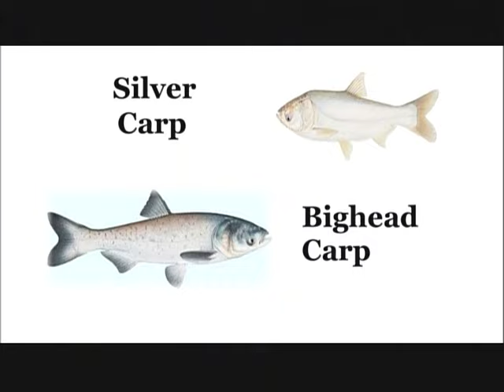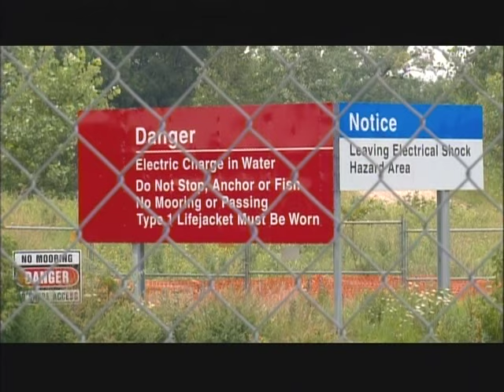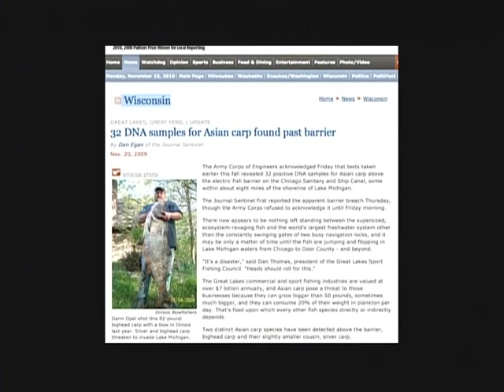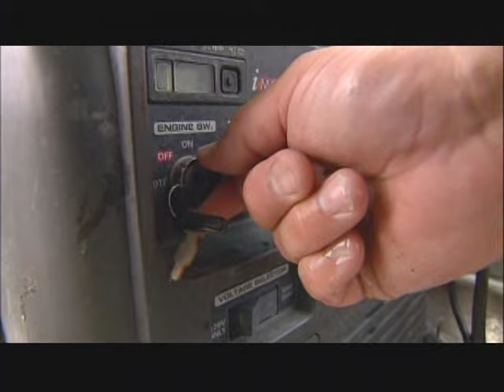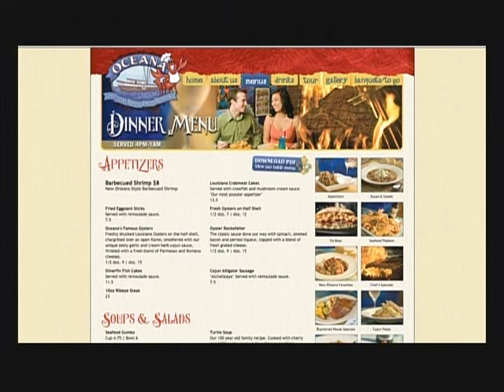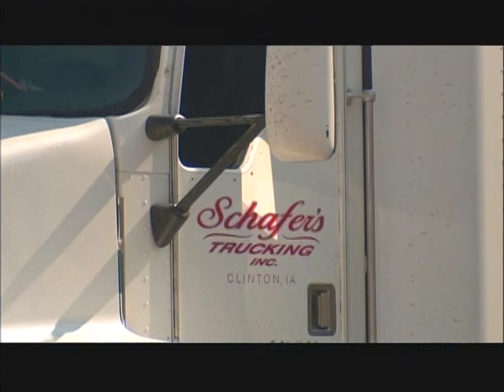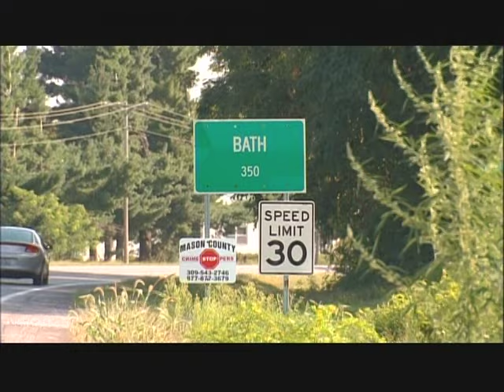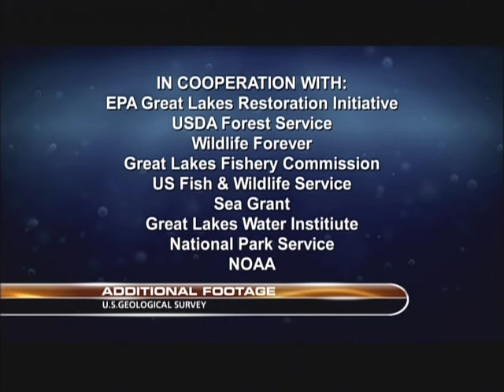Silent Invaders Episode 3: Asian Carp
Wildlife Forever teams up with the North
American Fishing Club and our other partners to produce our first television show: Silent Invaders. A quick moving information series on invasive species and what you can do to help protect you favorite waters. This is episode 3 covering the destruction of fisheries by Asian carp.